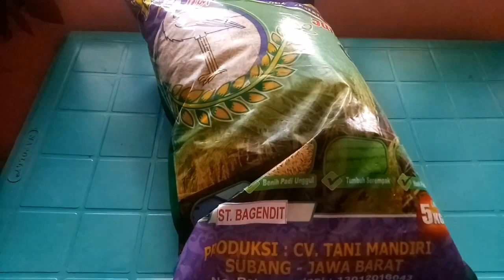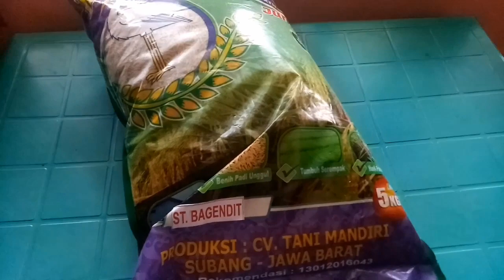SEBAR BENIH PADI UNGGUL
Benih padi SITU BAGENDIT merupakan benih padi unggul yang mampu hidup di dua lingkungan yaitu basah(lahan sawah) dan kering(tegalan,perkebunan)juga tanah tadah hujan.